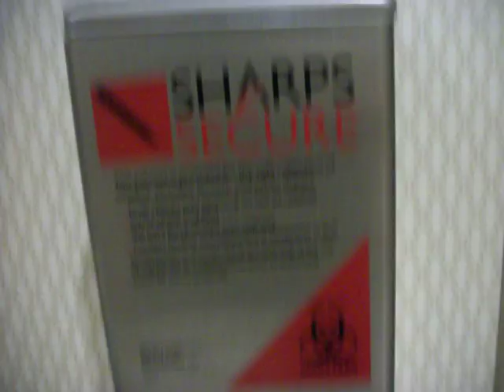1483: Homewood Suites in Oxnard, California.